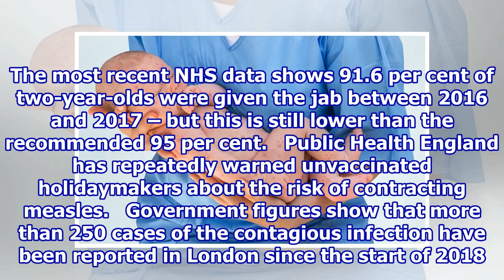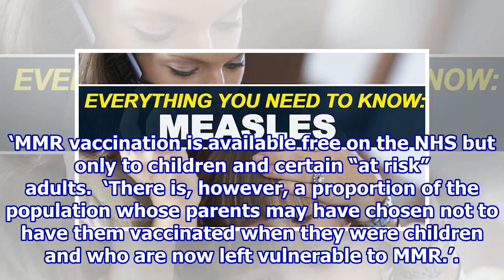Now you can get the MMR vaccine on the high street!.